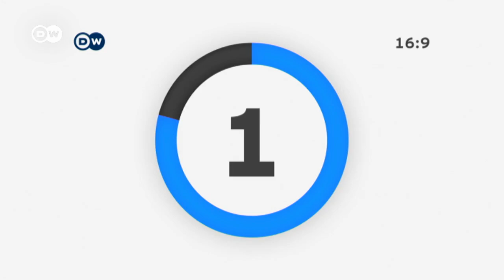Interview with Sikyong Dr. Lobsang Sangay | Deutsche Welle TV (English)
During his five day visit in Germany in May 2018 Sikyong Dr. Lobsang Sangay was interviewed by Deutsche Welle TV in Berlin.

Sikyong Dr. Lobsang Sangay was invited by Tibet Initiative Deutschland and International Campaign for Tibet Deutschland.